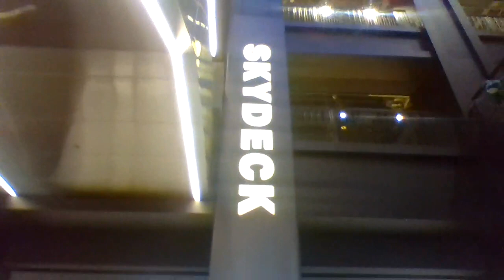THE G SHRIMP SHOW LIVE FROM CHIRAQ DOWN TOWN AT THE SKY DECK